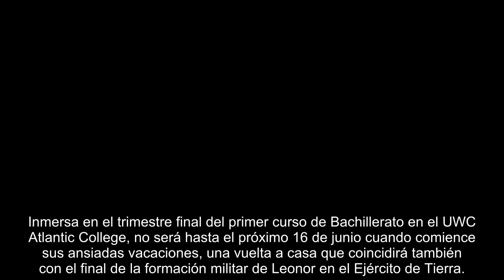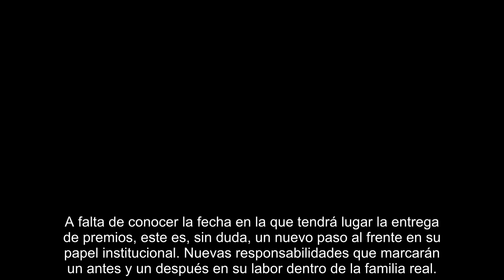La infanta Sofía se hace mayor: sus nuevas responsabilidades a la sombra de su hermana Leonor